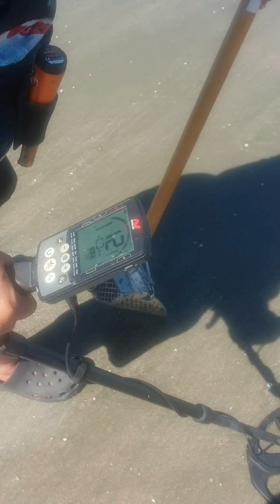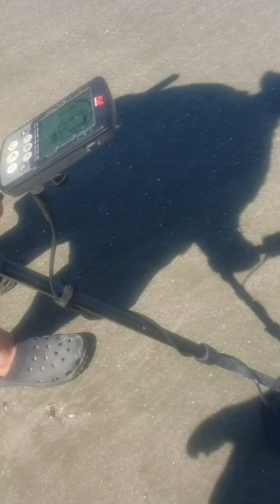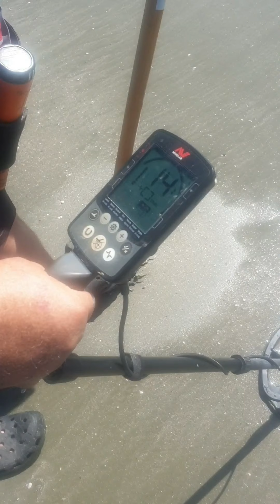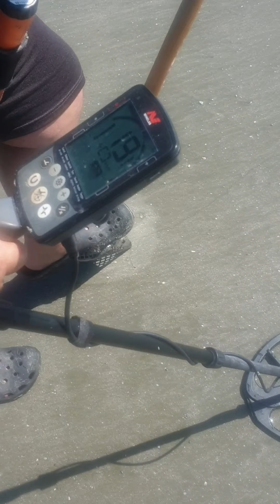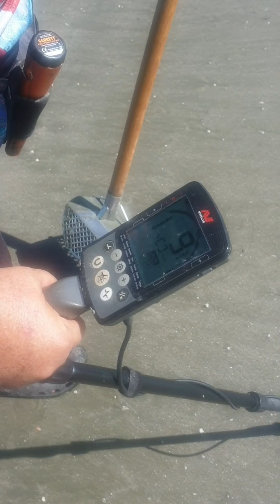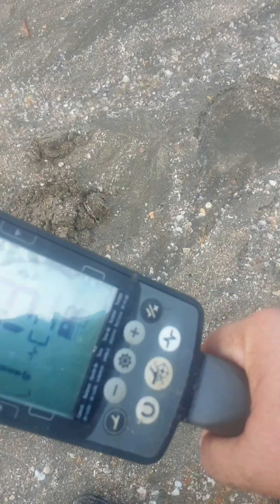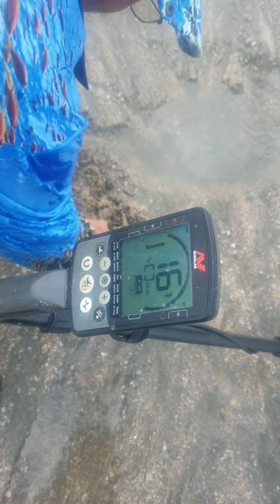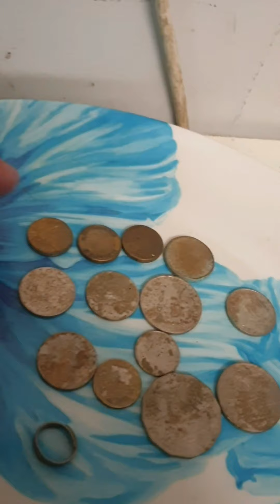Looking for a ring on a Queensland Beach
Part 2 of 2 with the daily digger